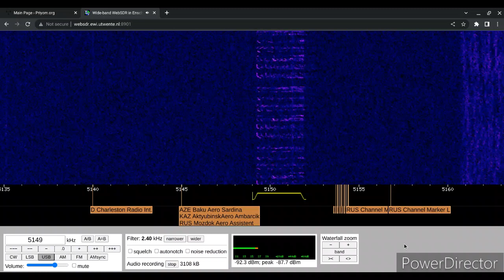S11a Cherta 08/07/2023 0830 UTC 5149kHz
Poland

Number Station

WebSDR

Shortwave Radio